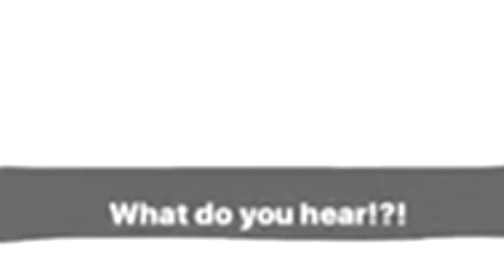Yanny or Laurel? What I hear...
Yep. I have mooched off of this stupid trend. At the very least, I can say that I don't hear either of the two...